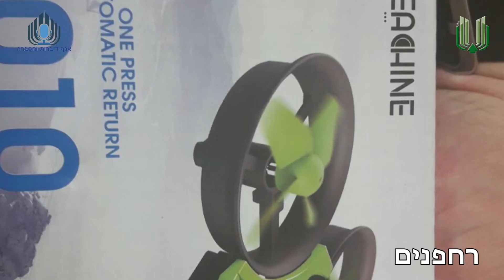רשות המעברים מסכמת שנה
רשות המעברים במשרד הביטחון (רמי"ם), האחראית על הפעלת מעברי 'כרם שלום' ו'ארז' בגבול ישראל –עזה וכן על מעברי קו התפר ביהודה ושומרון, מסכמת בימים אלה שנת שיא נוספת בפעילותה. ב-2017 עברו במעברי רמי"ם 15 מיליון פלסטיניים, זאת לעומת 13 מיליון שנכנסו לישראל בשנת 2016. ממוצע יומי של למעלה מ-60 אלף פלסטינים שנכנסים לשטח ישראל לטובת עבודה, מסחר, טיפולים רפואיים וסיוע הומניטרי.
ב-2017 סוכלו ע"י הבודקים הביטחוניים במעברים מאות הברחת חומרים אסורים לעזה. בין הסיכולים המרכזיים: ניסיון להברחת חומר נפץ מהרצועה לישראל דרך מעבר ארז, סיכול העברת כמה טונות של חומרים מסוכנים מישראל לרצועה דרך מעבר כרם שלום. עוד תפסו הבודקים הביטחוניים במעברים: ציוד צילום ייעודי לאבטחה, צינוריות ברזל ואלומיניום, כדוריות מתכת, ציוד צלילה, מדי צבא, נעלי צבא שהוסלקו בתוך נעלי בית, מטבעות ופסלים בעלי ערך ארכיאולוגי ועוד